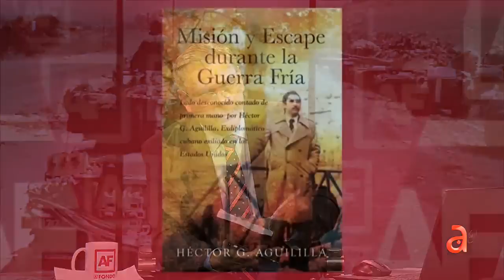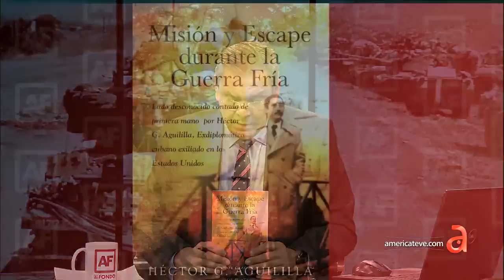EXCLUSIVA: entrevista con ex diplomático cubano en Siria, Iran y Kuwait